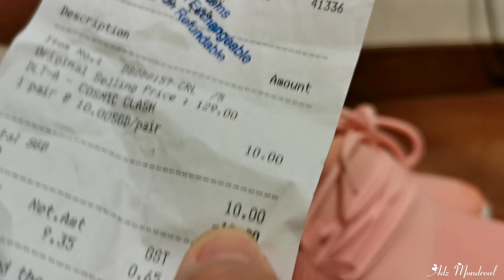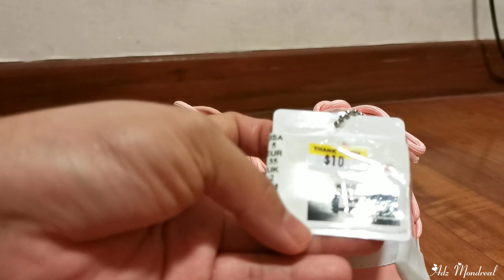UNIQLO - my favorite clothing shop || Nakahanap ng perfect match for me..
What i love about Uniqlo brand is the quality of thier clothing are very good and very comfortable to wear...Most of my clothes are from uniqlo shop...

Thank you guyzzzz for watching...